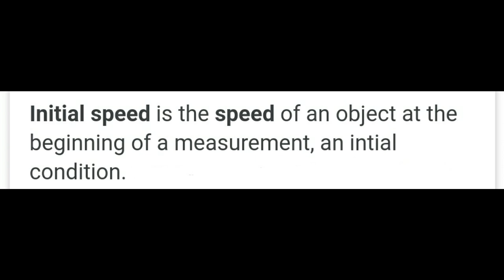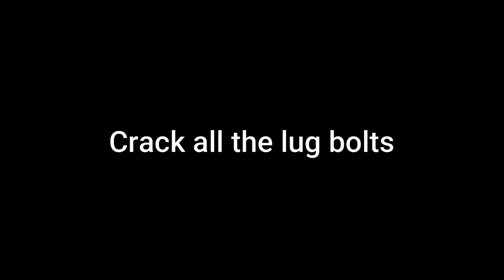(B5 Audi)WHEEL BOLTS, GOODBYE HELLO WHEEL STUDS OR Wheel Stud Conversion Kit Euro Cars S2E8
Have you ever wondered why the Euro cars have wheel Bolts and Not Wheel studs? Ya, me too.
Oh well, in this episode I change them from Euro Bolts to Wheel Studs.
See how its done. :)